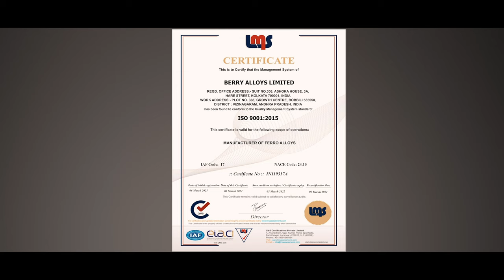Berry Alloys | Best Alloy Manufacturer | Ferro Alloys | DKG Group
We “BERRY ALLOYS LTD.” is one of the leading quality producers of “Bulk Ferro Alloys” in the state of Andhra Pradesh of INDIA. Geographically, the location of this plant is very comfortable to spread its products in domestic & international markets. Our plant is Located at Bobbili in Vizianagaram district of Andhra Pradesh is well connected by Road to reach anywhere in India. Being very close to Vishakhapatnam Harbor Port, logistically it is very economical & viable for Exports also. “Berry Alloys Ltd.” has 5 (Five) x 10 MVA Submerged Arc Furnaces (i.e: 45 MVA in totality) to produce High Carbon Silico Manganese & High Carbon Ferro Manganese etc. within its setup. It has a production capacity to produce 1.8 Million Tons of Ferro Alloys per Annum.

We “Berry Alloys Ltd.” are always committed to the satisfaction of our prestigious customers. Our manufacturing process & products are competitive to match international standards. We also have the ability to produce customized products. These all colored feathers lead the hat of “Berry Alloys Ltd.” to make them a leading player in the field of production & marketing of Bulk Ferro Alloys. As of date “Berry Alloys Ltd.” is supplying to leading corporate companies in INDIA like SAIL, RINL, Essar Steels Ltd., Bhushan Groups, Kalyani Steels Ltd., etc. We have our strong presence in the global market by supplying our quality products to leading international Houses.